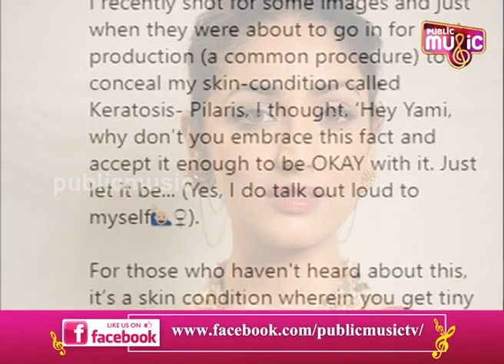I’ve Dealt With It for Years: Yami Gautam Opens up About Her Skin Condition | Public Music